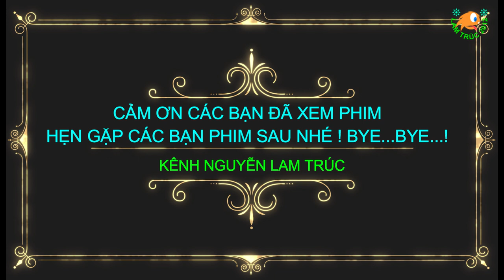NỮ HOÀNG TUYẾT ( Phần cuối - Thuyết minh )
KÊNH PHIM NGUYỄN LAM TRÚC giới thiệu bộ phim: NỮ HOÀNG TUYẾT. Là bộ phim thần tiên cổ tích hay của Liên Xô săn xuất năm 1967. Chúc các bạn xem phim vui vẻ nhé !
        Đằng sau vẻ đẹp và sự lãng mạn của một câu chuyện cổ tích, nảy sinh một thế giới rộng lớn của những đam mê chân chính và tình cảm của con người. Bộ phim Nữ Hoàng Tuyết do Gennadi Kazansky đạo diễn và dựa trên câu chuyện cổ tích cùng tên năm 1844 của Hans Christian Andersen .
       Phim kể về cuộc hành trình phi thường của cô bé nhỏ tên là Gerda. Vào một buổi tối mùa đông lạnh giá, Nữ Hoàng Tuyết đã bắt cóc cậu bé Kay và biến trái tim cậu bé thành một bãi băng. Cô bé Gerda muốn đưa Kay trở về nhà. Cô ấy đã đi tìm kiếm người bạn Kay của mình, người đã bị bắt cóc và được đưa đến Vương Quốc của Nữ Hoàng Tuyết độc ác và nham hiểm, đã mê hoặc và giam cầm cậu bé Kay trong cung điện băng giá của bà ta. Sự ngây thơ của cô bé Gerda, đã quyến rũ tất cả những người tốt và động vật mà cô bé gặp trên đường. Họ đã giúp cô rất nhiều trên cuộc hành trình tìm kiếm người bạn Kay yêu quý của mình. Cô bé Gerda đến lâu đài của vị Vua điên quỷ quyệt và hài hước khi gặp những tên cướp rừng. Trên đường đi, cô bé trải qua nhiều thử thách và gặp nhiều khó khăn gian khổ, trước khi có trận quyết chiến cuối cùng với Nữ Hoàng Tuyết tại cung điện băng giá của bà ta. Với trái tim yêu thương và thủy chung của mình, đã giúp cô bé Gerda giải thoát cậu bé Kay khỏi sự giam cầm băng giá của Nữ Hoàng Tuyết, vượt qua mọi nghịch cảnh, cái thiện đã chiến thắng cái ác, cô bé Gerda và cậu bé Kay được đoàn tụ với gia đình.